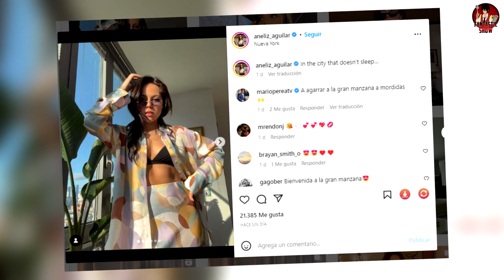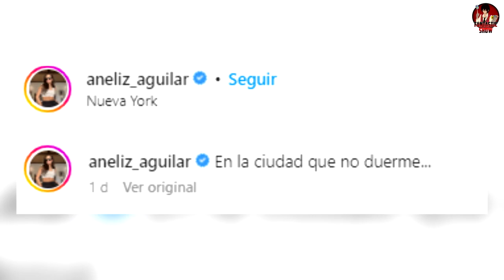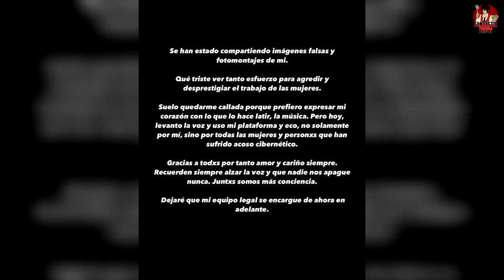Ángela Aguilar es Opacada por su Hermana Mayor